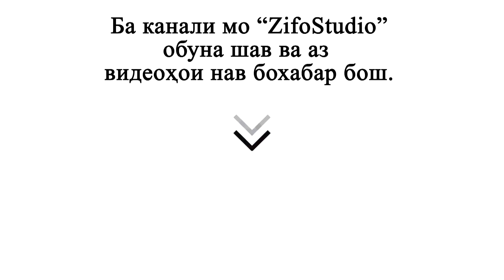Пенчи Аннаев - Гариб хастам эй бародар | Penji Annaev - Garib hastam ey barodar 2019